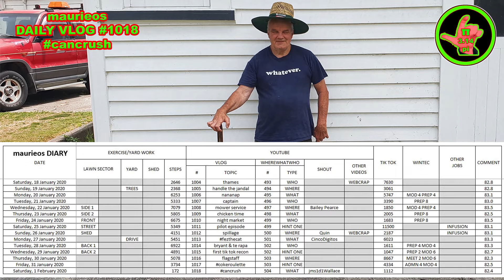maurieos DAILY VLOG #1018